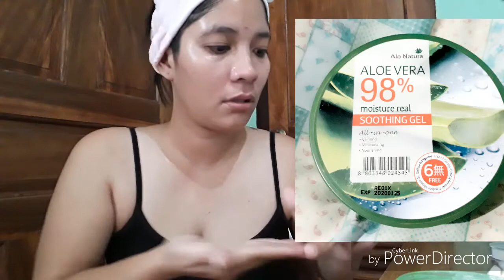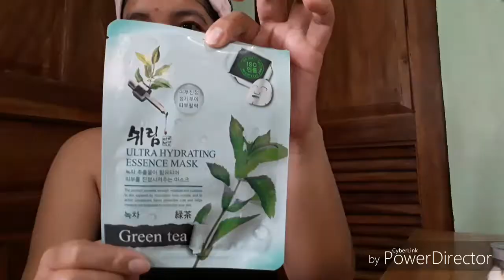Morning skincare routine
Please note that this routine may or may not work on you. Enjoy this video. 😘